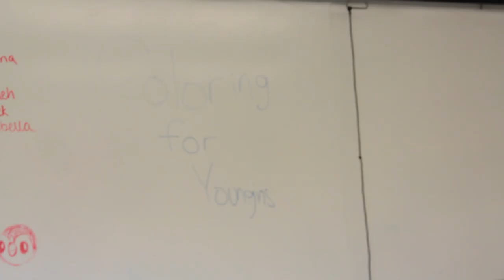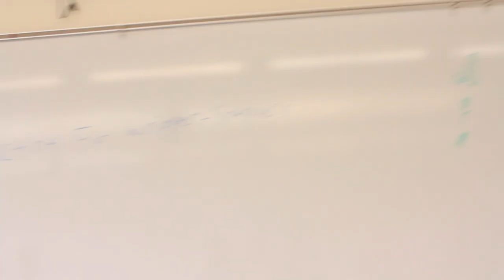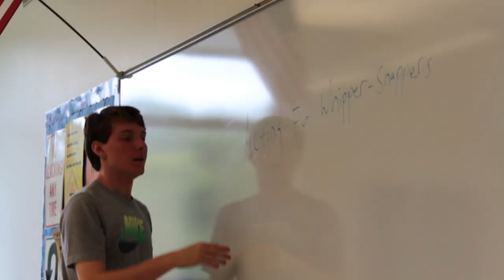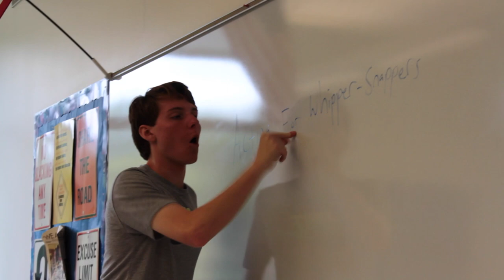When Jim Met Lisa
The true account of the love story that sparked it all.